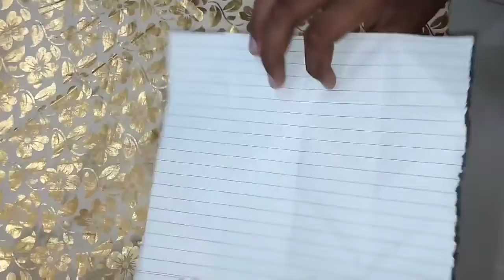How to make a paper ninja star ( shuriken) easy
# paper # origami ninja # star by # Meghan # easy # origami